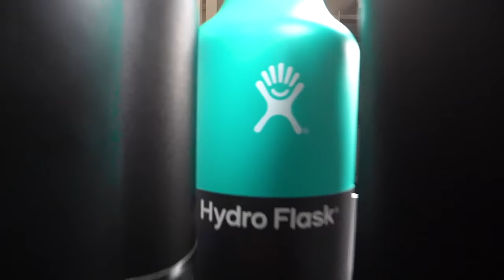Customizing 12 Hydro Flasks, Then Giving Them To People!! 💧💦ft. Marko & Vexx (SATISFYING) | ZHC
Hope you enjoyed! Make sure to enter the huge Hydro Flask, iPhone 11s and Airpods giveaway!